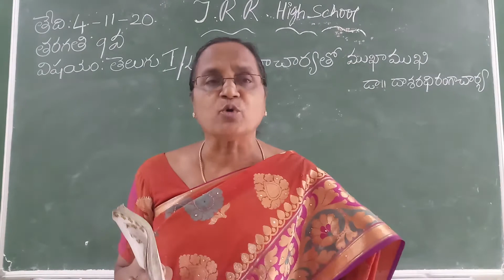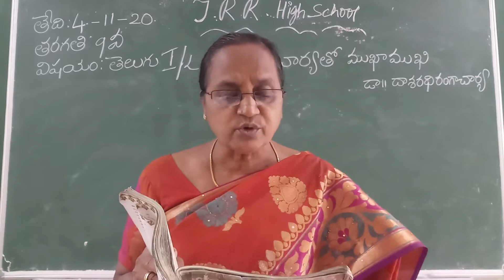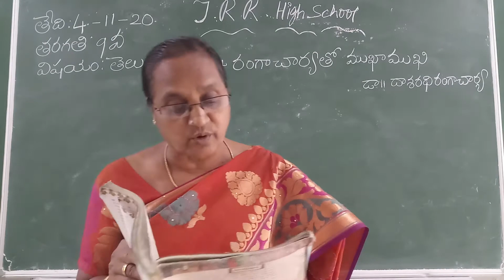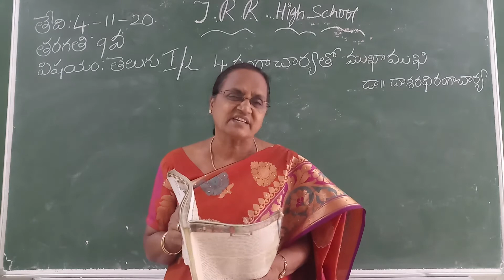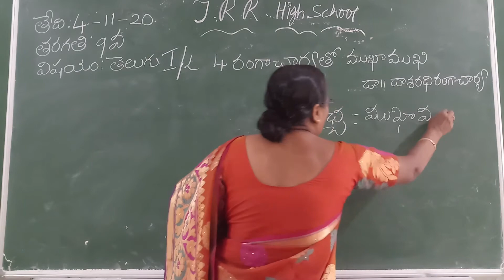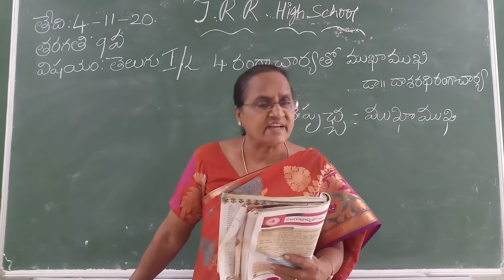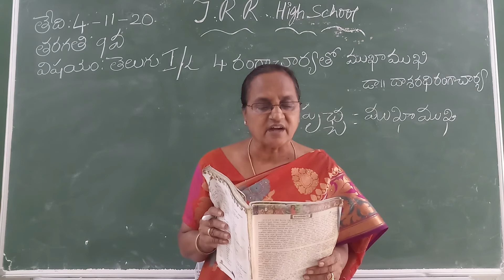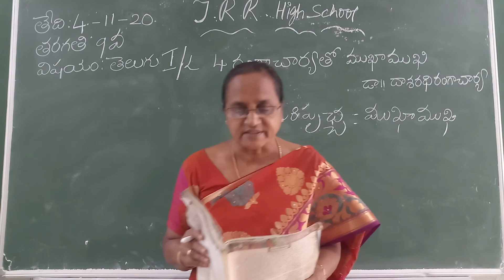IX CLASS I LANG TELUGU 04-11-2020